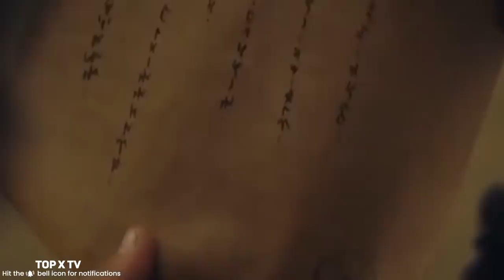5 Muslims Tortured By Enemies in Ertugrul Ghazi | TOP X TV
5 Muslims Tortured By Enemies in Ertugrul Ghazi | Urdu / Hindi |

Hello friends, in this video we will be talking about 5 Muslims Tortured By Enemies in Ertugrul Ghazi. I hope you will like this video.